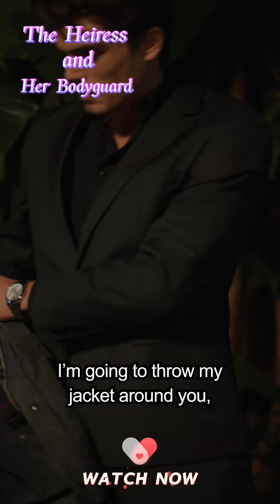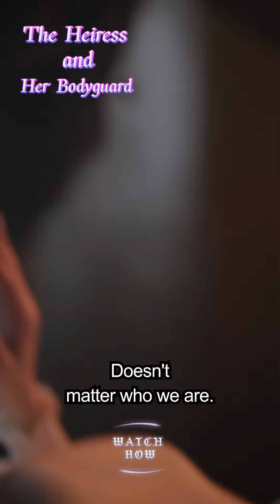The Heiress and Her Bodyguard